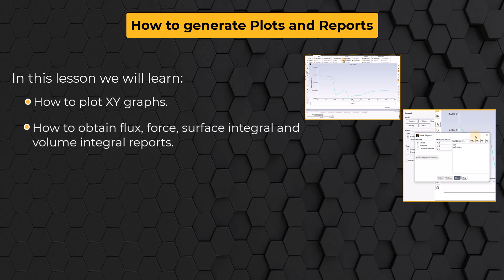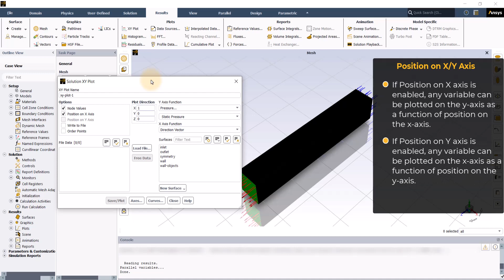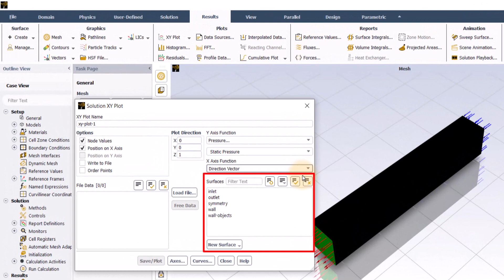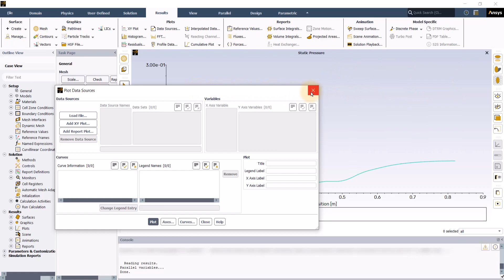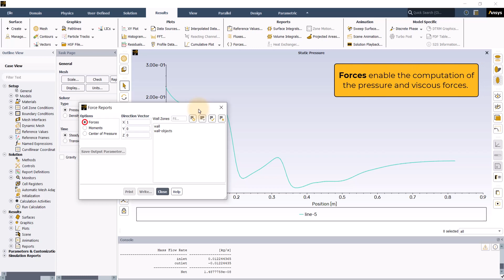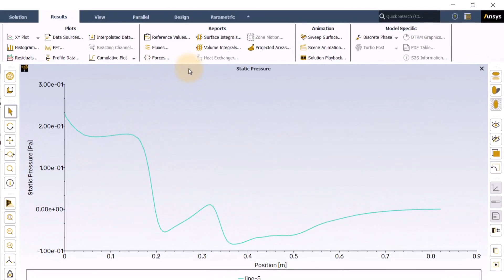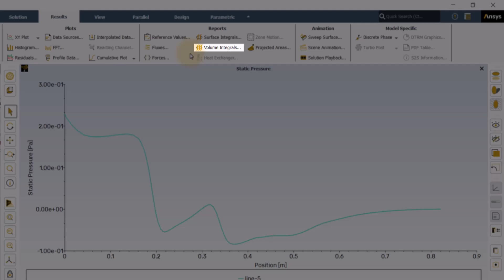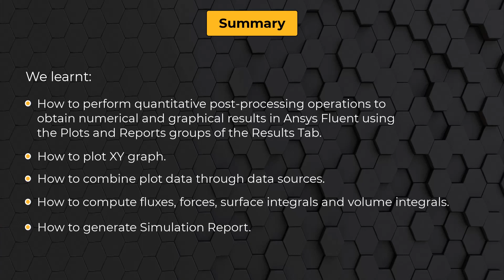How to Use Plots and Reports for Post-Processing in Ansys Fluent — Lesson 3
In this video lesson, we will learn how to use plots and reports for performing quantitative post-process in Ansys Fluent.  We will learn how to plot solution data using XY plots, computing forces, fluxes, surface integrals, and volume integrals. We will also learn how to generate simulation reports which can be exported in HTML or PDF form.

For more details about the contents of this video, visit the lesson